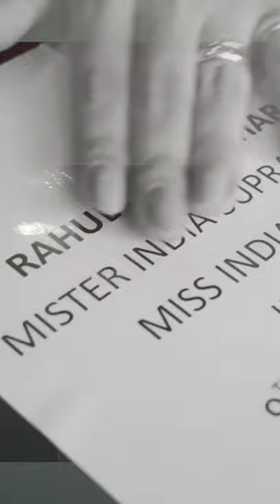Here's A Sneak Peek Of Rahul Rajasekharan Packing For His New Journey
Mr. India Supranational 2021, Rahul Rajasekharan is all set to kill each and every look of his while he is at the Mister Supranational stage representing India.
Watch out the video to see him packing all his clothes and shoes to kickstart his new journey